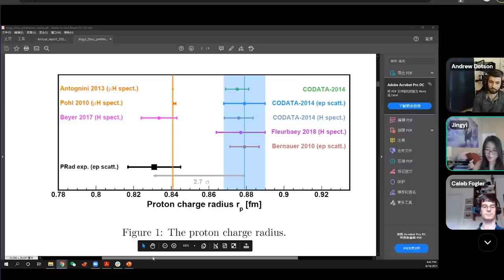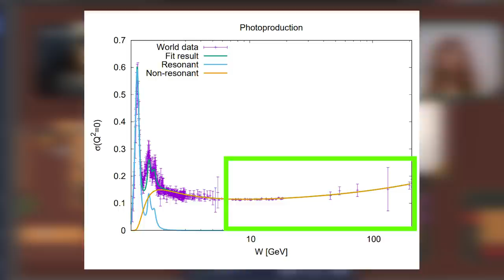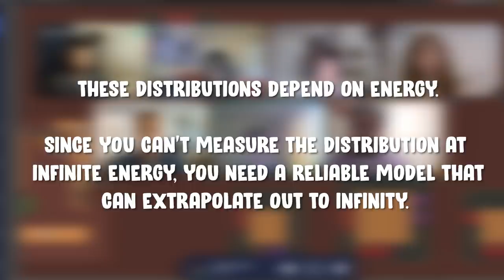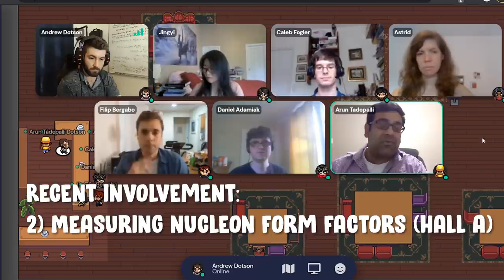Talking with Nuclear Physicists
Today I speak with some nuclear physicists I met during my HUGS summer school. I learn about their research, and have nice discussions about what's at the frontier of nuclear physics.

0:00 Introduction
1:36 Jingyi Zhou- Neutron Polarizability
6:36 Filip Bergabo- Color Glass Condensate
11:17 Caleb Fogler- Pion Production
12:56 Aspects of Exp. Nuclear Physics
16:33 Astrid Hiller Blin- Nucleon Structure/ Exotic Hadrons
19:55 Non-perturbative Calculations
22:10 Synergy between Exp. and Theoretical Physics
24:33 Daniel Adamiak- Proton Spin Puzzle
28:13 Arun Tadepalli- OAM Distributions/ Nucleon Form Factors
31:03 Transition into Graduate Research